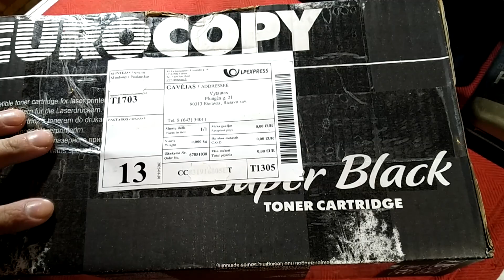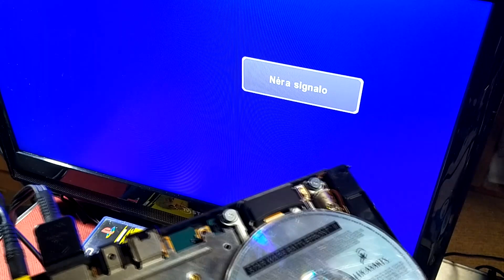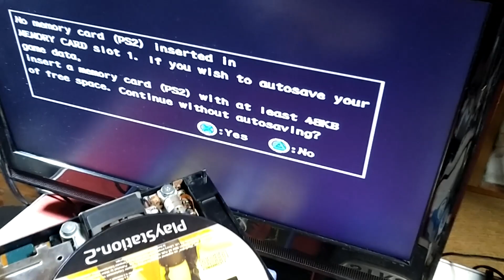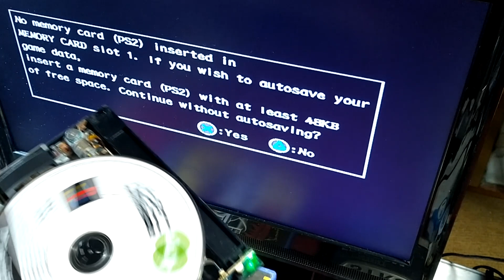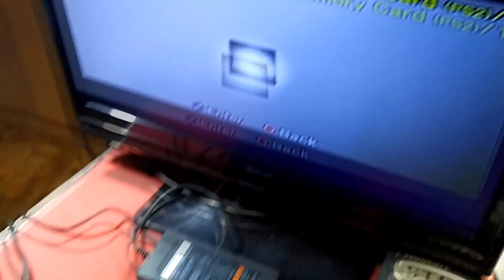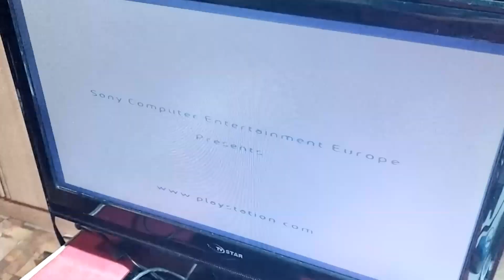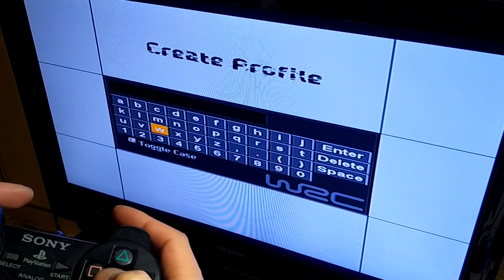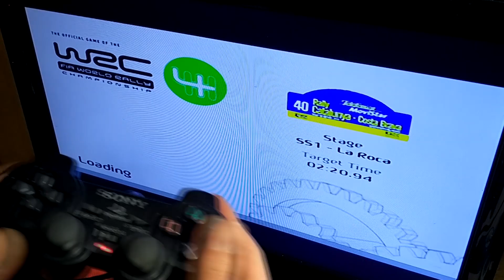Žiūrovo Mindaugo PS2 slim problema